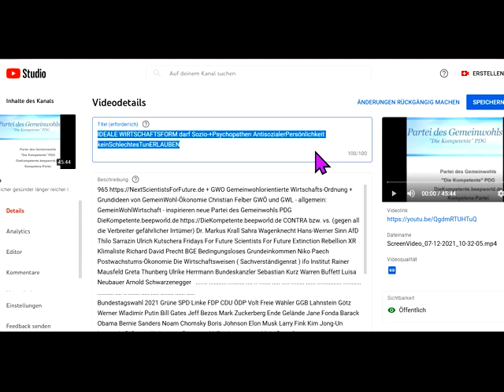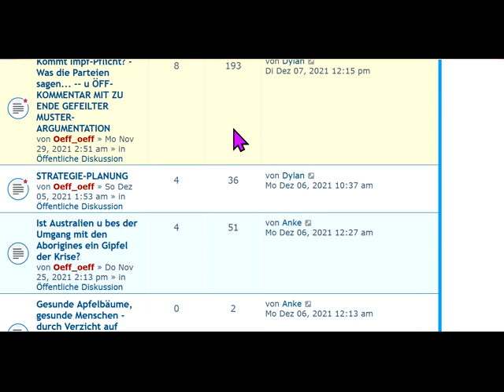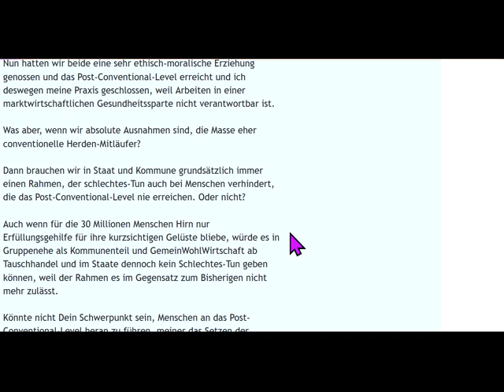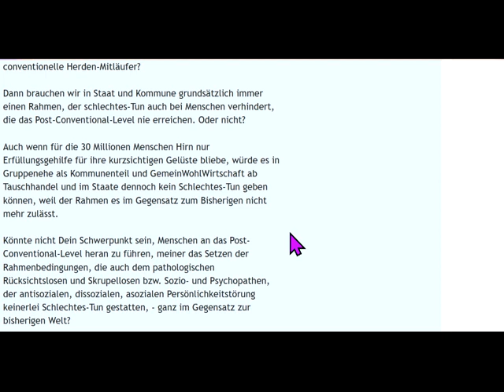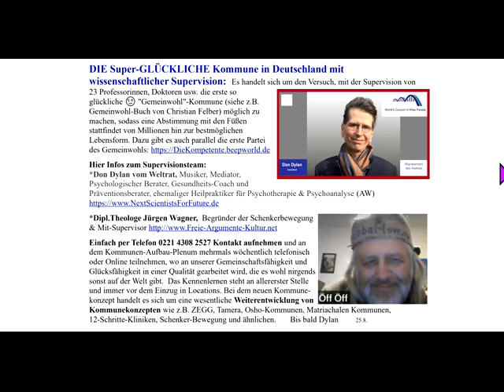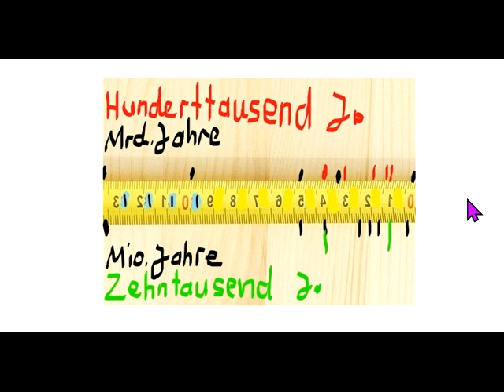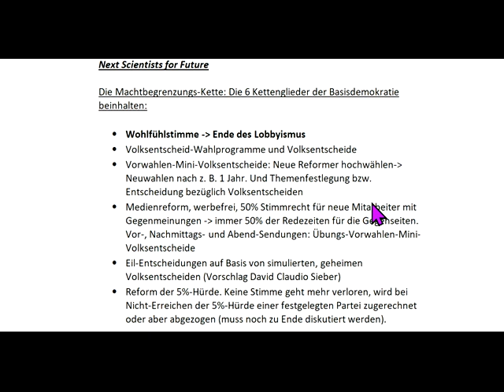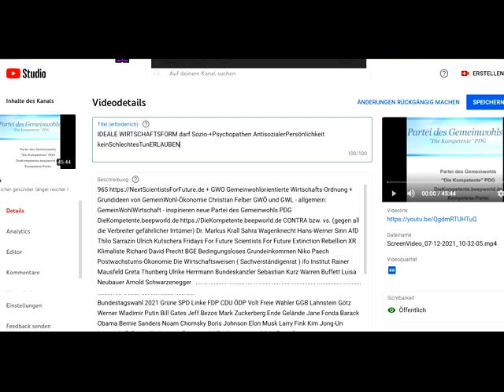IDEALE WIRTSCHAFTSFORM darf Sozio-+Psychopathen AntisozialerPersönlichkeit keinSchlechtesTunERLAUBEN